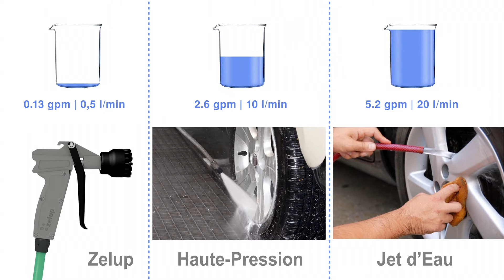ZELUP | Cleaning system | WINTERSTEIGER